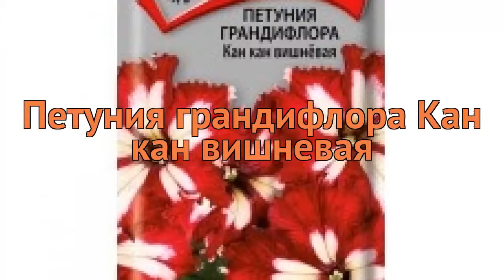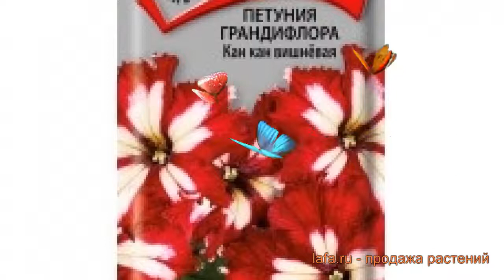Петуния грандифлора Кан кан вишневая 🌿 обзор: как сажать, семена петунии Кан кан вишневая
Если Вы хотите купить 🏬 и посадить 📥 петуния грандифлора Кан кан вишневая (kan kan vishnevaya) у себя, то заходите на Узнайте об особенностях сорта, смотрите полное описание характеристик растения петуния грандифлора Кан кан вишневая, научитесь сажать и ухаживать если Вы еще этого не делали. Читайте также отзывы 👍 других покупателей о растении грандифлора петуния Кан кан вишневая.
Семена петунии грандифлора Кан кан вишневая с доставкой 🚚 до пункта самовывоза, или прямо до Вашей двери по России, Белоруссии, Казахстану, Узбекистану. Также возможна доставка Почтой России семян, луковиц и растений с открытой корневой системой (ОКС). По Москве и Московской области доставим собственной курьерской службой 💪. Возможна оплата банковской картой 💳, по квитанции Сбербанка 📄, наличными 💵 курьеру. Заказывайте!
Это видео 🎥 с полным обзором петунии грандифлора Кан кан вишневая (kan kan vishnevaya). Из него Вы узнаете о размерах, окраске, местах и особенностях выращивания, про декоративные или урожайные характеристики петунии грандифлора Кан кан вишневая.
Семена петунии грандифлоры Кан кан вишневой (Petunia kan kan vishnevaya) являются работой итальянских селекционеров. Большие, бархатные, с махровыми краями цветы не оставят никого равнодушными. Окрас лепестков – вишневый, с белой серединой. Диаметр цветка – 9 сантиметров. Куст пышный, достаточно высокий, до 50 сантиметров. Отлично выглядит в сочетании с петуниями другого окраса. Растение подходит для высаживания в горшки, кашпо, вдоль аллей и бордюров. Используется в групповых посадках на клумбах. Непрерывно и шикарно цветет до сильных заморозков, в уходе культура не прихотливая.
Петуния грандифлора Кан кан вишневая это однолетнее растение.
Петуния прекрасно используется подавляющим числом садоводов во всем мире для плодородных почв.
В качестве места выращивания петунии прекрасно подходит открытый грунт.
Расцветает Петуния грандифлора Кан кан вишневая в месяц июль, май, июнь, август, сентябрь, октябрь.
Заходите, семена петунии Кан кан вишневая ждут Вас!